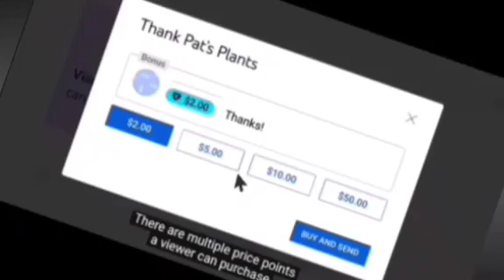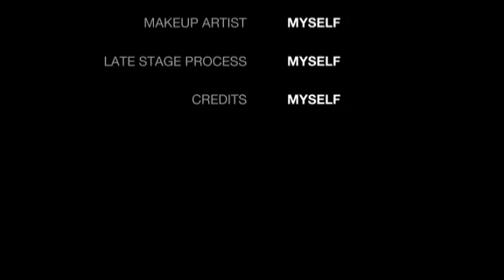Minister of National defense respond to Kenny kunene and Patriotic Alliance to boarder blockage.